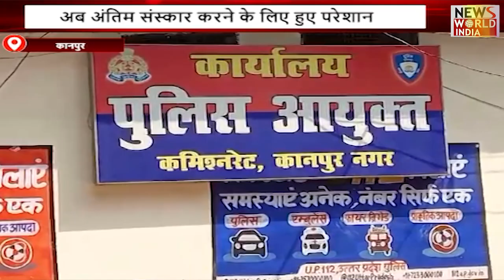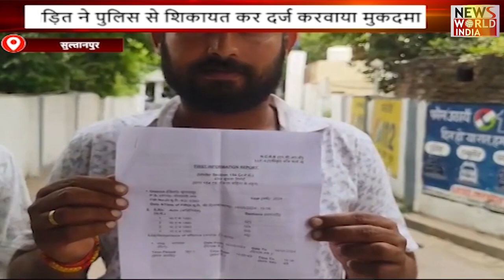यूपी-उत्तराखंड की बड़ी खबरों का खास बुलेटिन